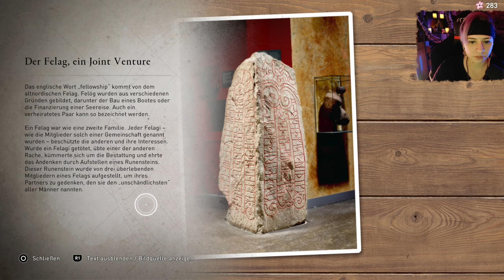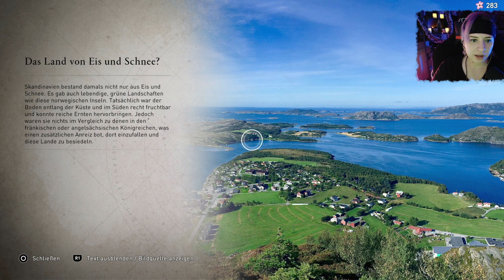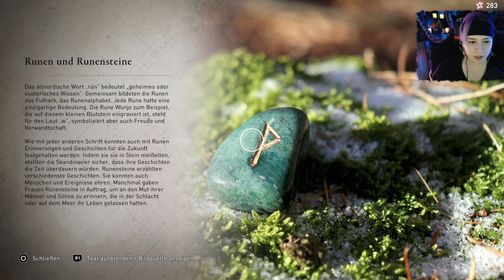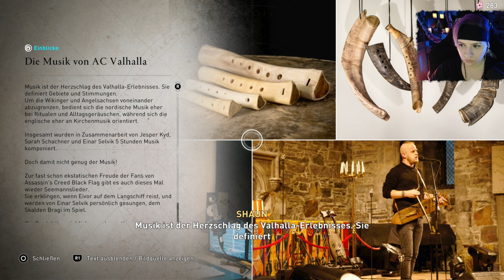Assassins Creed Valhalla: Erkundungstour 1